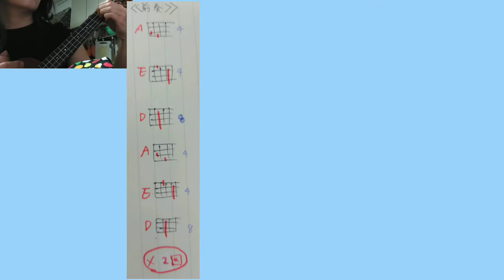ウクレレ「青い車」